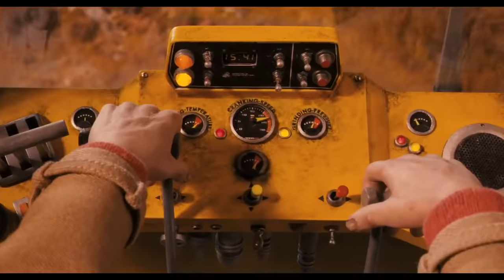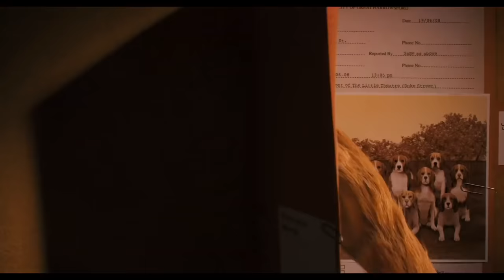Top 10 Furry Movies!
Happy Fursuit Friday, everyone! Today we're going over my list of top ten furry movies! This project really pushed my editing chops, but with lots of patience, I'm really happy with how this came out. I hope you all enjoy it!